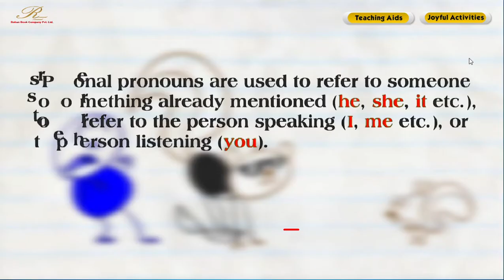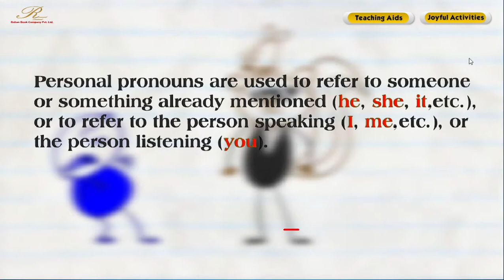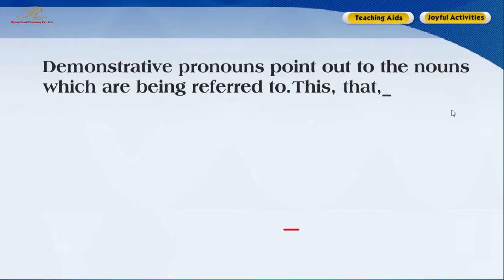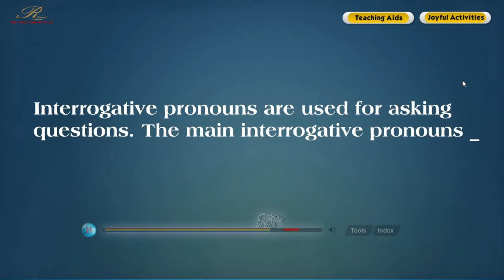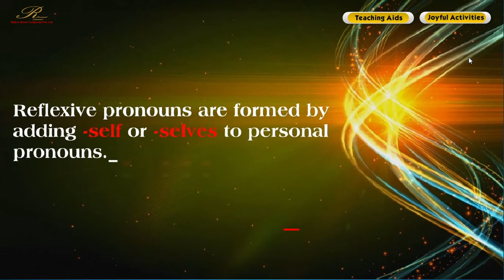Class V English Grammar Chap 2 Pronouns